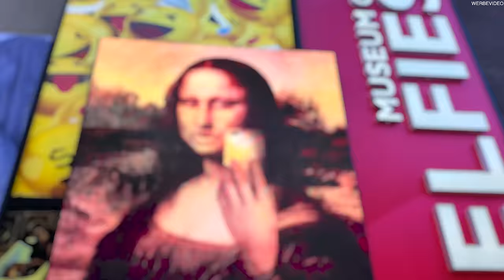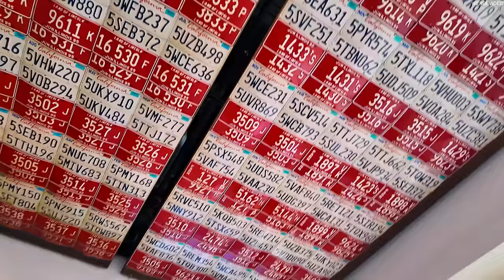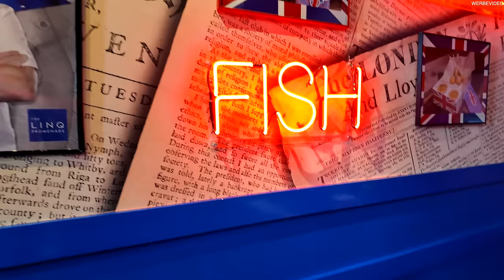LAS VEGAS | Streetfood Tour by Bernd Zehner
Ich war in Las Vegas und habe in diesem Video spontan einige geile Streetfood Spots besucht um auszuchecken was essenmäßig in Vegas so abgeht. Was dabei raus kam seht ihr in diesem wundervollen Video.

Schreibt gerne in die Kommentare wie euch das Video gefallen hat und ob ihr auch schon Erfahrungen mit dem ein oder anderen Spot gemacht habt! =)

Some BEATS by: @coalwav  (Instagram: coalwav)

▬ Social Media ▬▬▬▬▬▬▬▬▬▬▬▬▬▬▬

Unser Equipment:
Sony Alpha 7 III - Sony/Zeiss FE 4/16-35mm
Sony Alpha 7 III - Sony FE 1.4/35mm - DJI RS3 Gimbal
Sony Alpha 6300 - Sony 4.5-6.3/55-210mm
Mikrofon: Rode Wireless Go